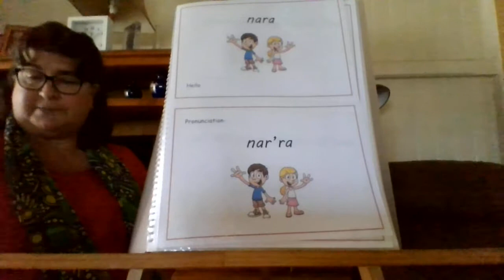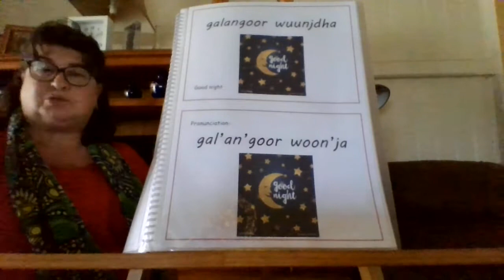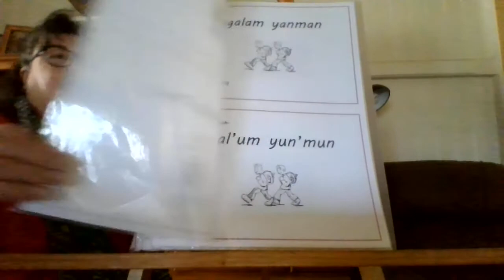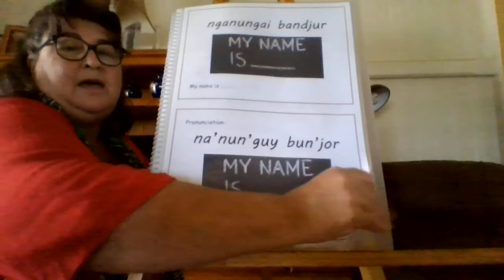Butchulla Greetings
Galangoor djali (good afternoon/day)❗ Learn some Butchulla greetings with Sue Coverdale of Korrawinga Aboriginal Corporation who has been given permission by the Elders to share and teach the language 🗣️ This is the first in a series of Butchulla language videos we'll be sharing regularly 👏